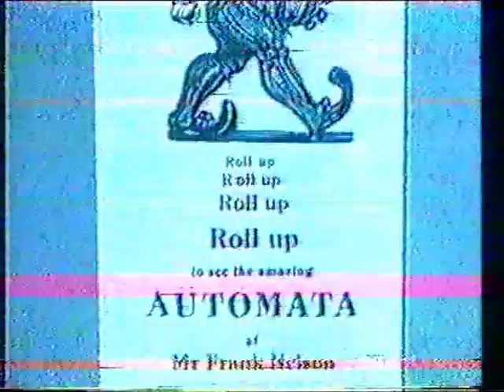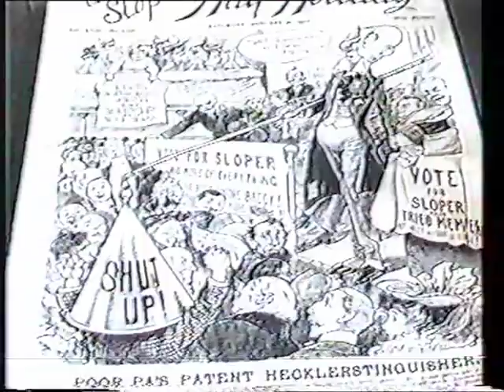Frank Nelson explaining some of his automata